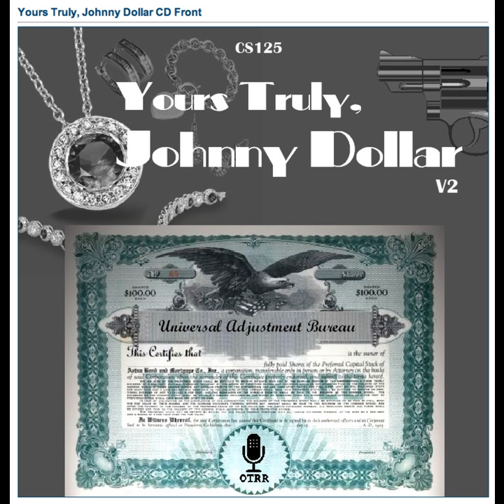Yours Truly, Johnny Dollar - 530130 147 The Kay Bellamy Matter